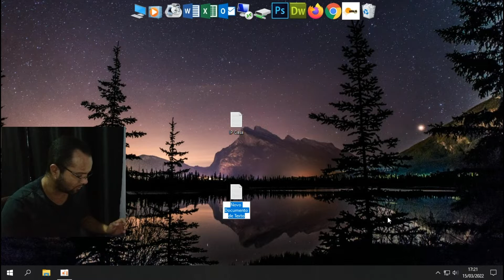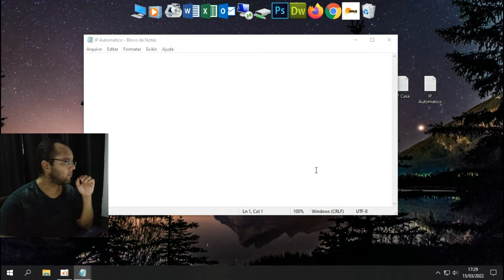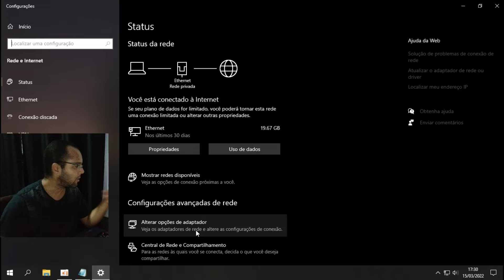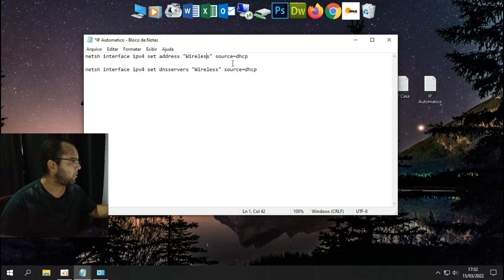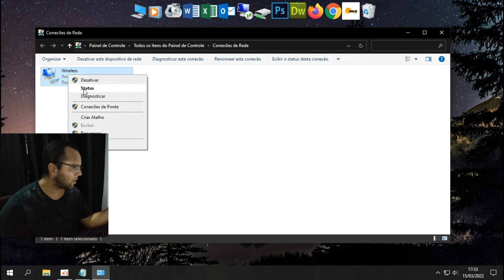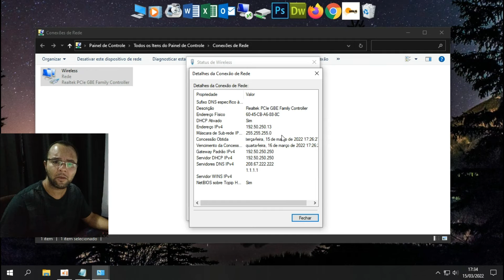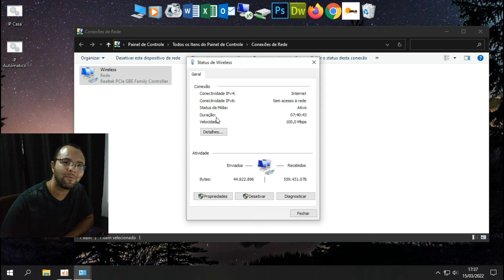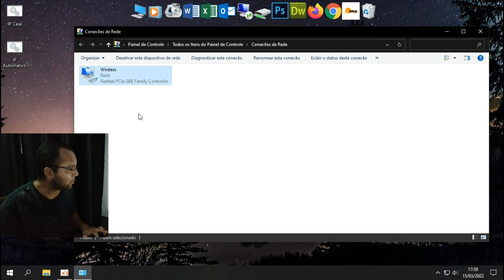Como mudar o IP com arquivo bat (Fixo e DHCP)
Comando IP Fixo

netsh interface ipv4 set address "" static 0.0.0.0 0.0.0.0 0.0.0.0

netsh interface ipv4 set dnsservers "" static 0.0.0.0 primary

Comando IP DHCP

netsh interface ipv4 set address "" source=dhcp

netsh interface ipv4 set dnsservers "" source=dhcp